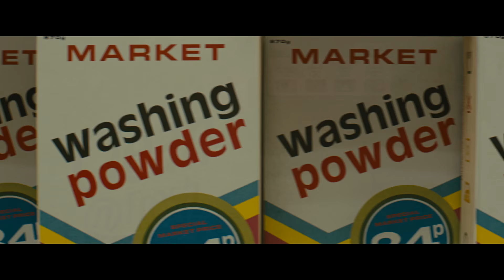HIGH-RISE - Join Us At High-Rise - Teaser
Ever wanted something more? Join us at the high-rise.

Class warfare erupts inside a futuristic high-rise building in this dystopian sci-fi tale based on J.G. Ballard’s classic novel.

Yours to own now